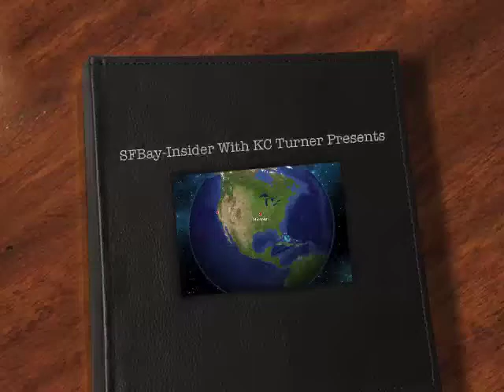KC Turner Presents Acoustic Bistro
Every Monday night is a KC Turner Presents Acoustic Bistro Night at Osteria in San Francisco...line-up tonight is Mat Langlois (Welcome Matt), KC Turner and Rory Cloud, with guest harmonica solos by Joel Schick